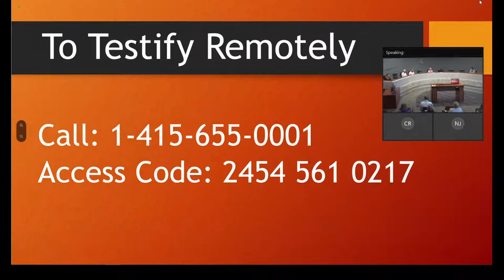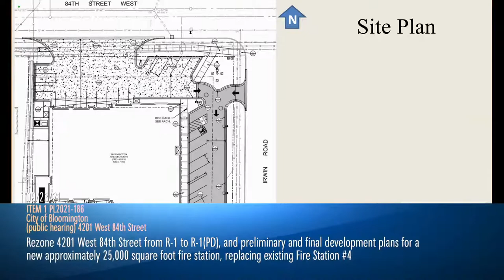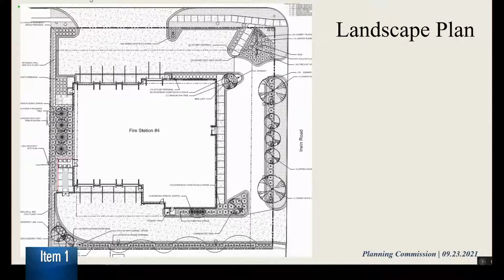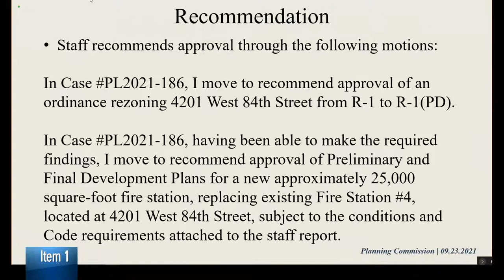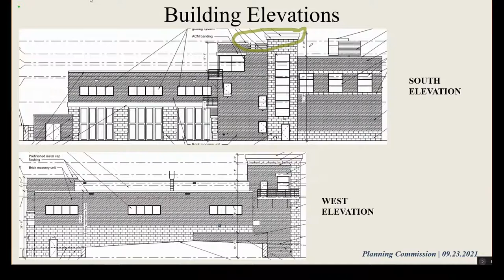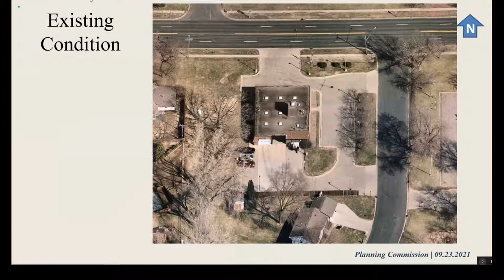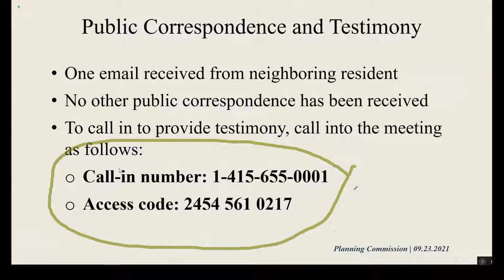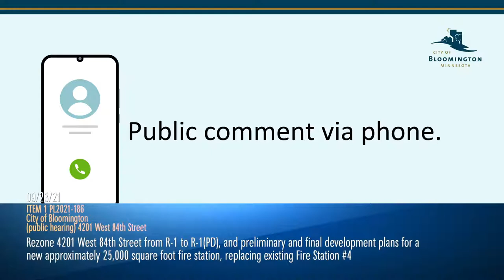September 23, 2021 Planning Commission Meeting